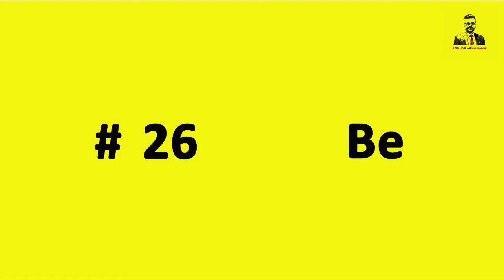25 teach, 26 be, 27 let, 28 lie, 29 sell, 30 learn and 31 run.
peyven 25 teach (ferikrin), 26 be (bibe), 27 let (behle), 28 lie (drew), 29 sell (frushtn), 30 learn (ferbin) and 31 run (xardan u revebrn